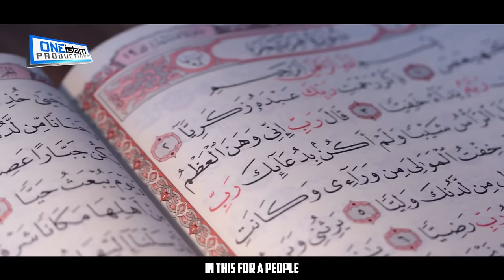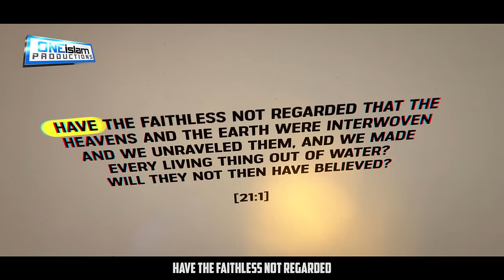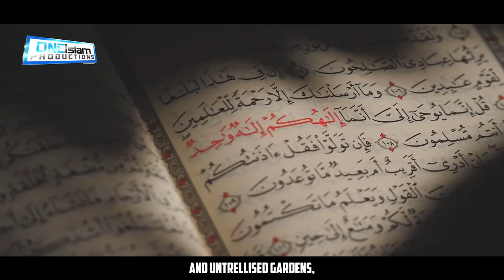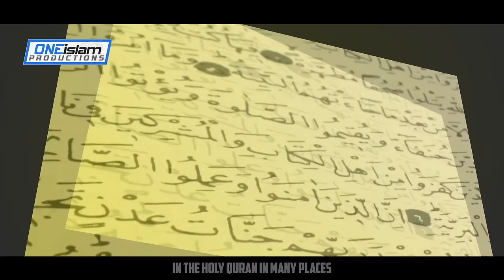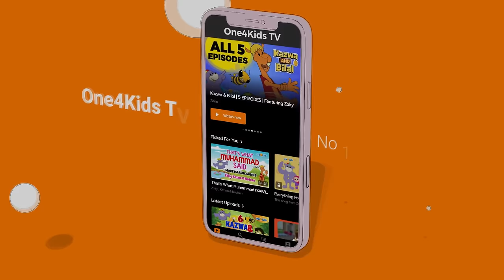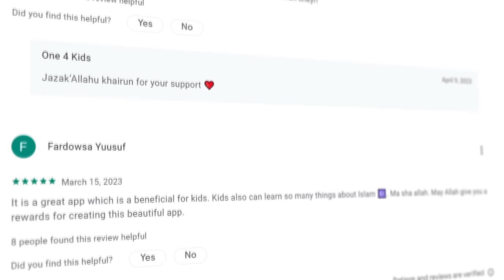PROPHET MUHAMMED (SAW)’S FAVOURITE FOODS